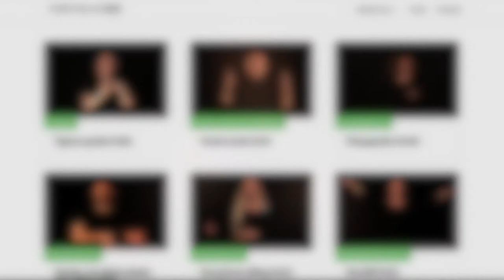Fortællekunsten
Præsenteret på Det Bibliotekspolitiske Topmøde 2021